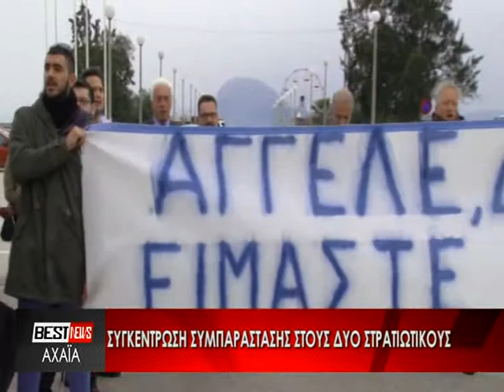ΜΕ ΥΠΕΡΗΦΑΝΕΙΑ Η ΠΑΡΕΛΑΣΗ ΤΗΣ 25ης ΜΑΡΤΙΟΥ. ΔΕΙΤΕ ΤΟ ΡΕΠΟΡΤΑΖ